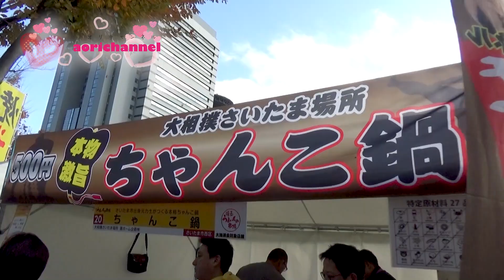Ｖｌｏｇ＃１ アオリチャンネルのとある土曜日 電車でおでかけ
今回ははじめてのvlogをｕｐします！